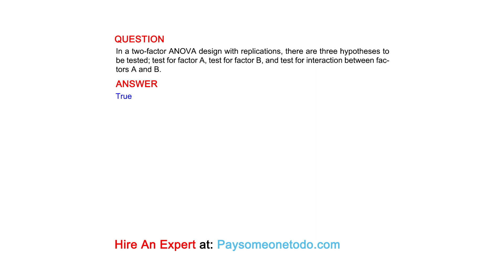In a two-factor ANOVA design with replications, there are three hypotheses to be tested; test...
QUESTION
In a two-factor ANOVA design with replications, there are three hypotheses to be tested; test for factor A, test for factor B, and test for interaction between factors A and B.